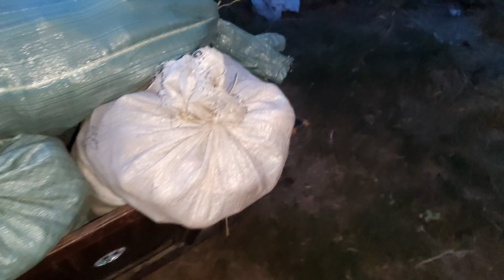Последняя уборка своего урожая картофеля мотоблоком